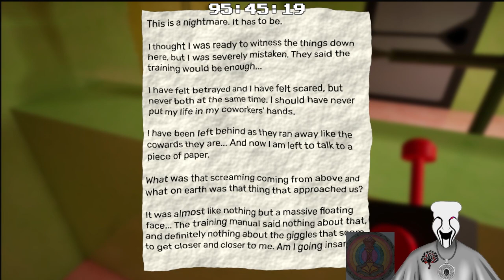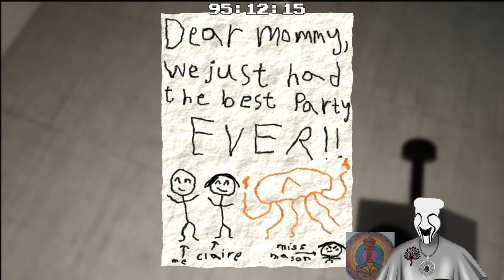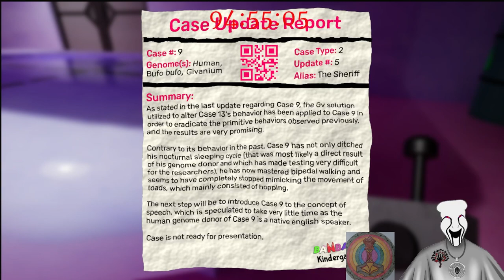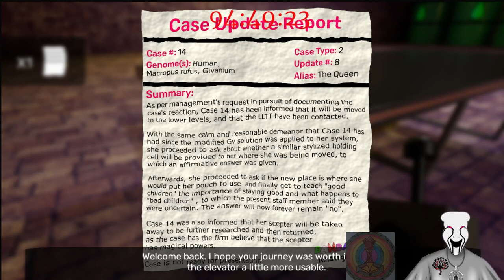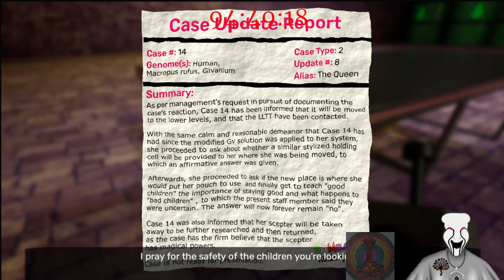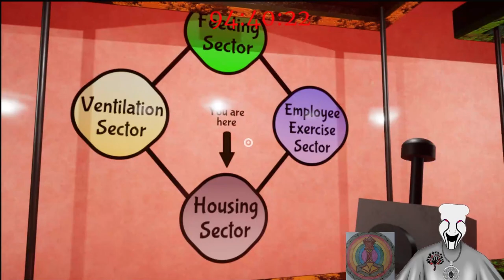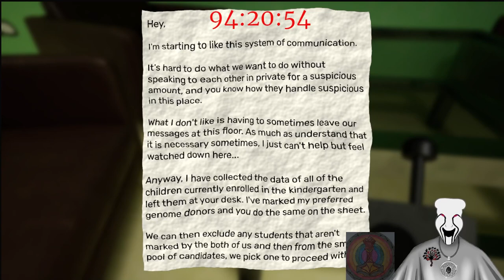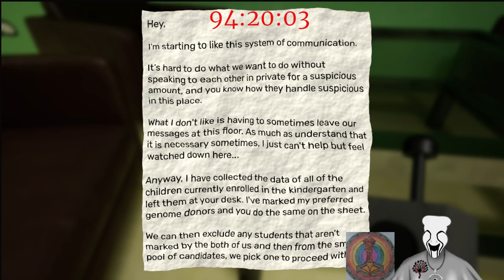Garten Of Ban Ban Chapter 4